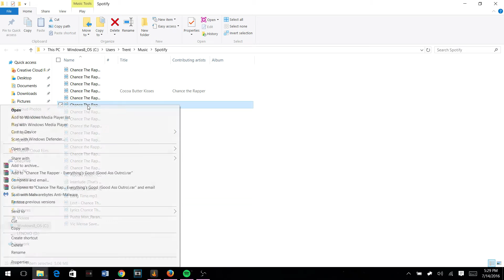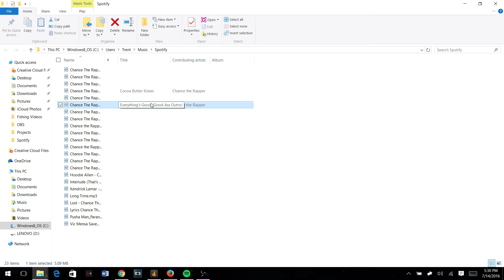How to Rename Local Files on Spotify - Tutorial (2025)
How to Rename Local Files on Spotify - Tutorial (2016)

In this tutorial I show you how to easily rename your local files in spotify without having to download another program. Again, you do not need to download any third party software for this.